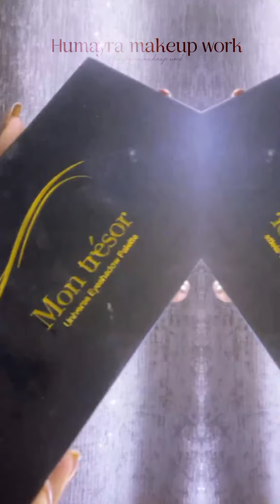Easy wedding guest glam makeover 😍❣️|pride Month